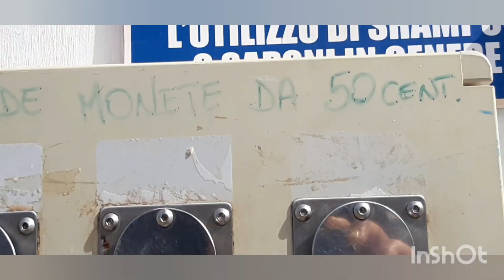Praia a pagamento...